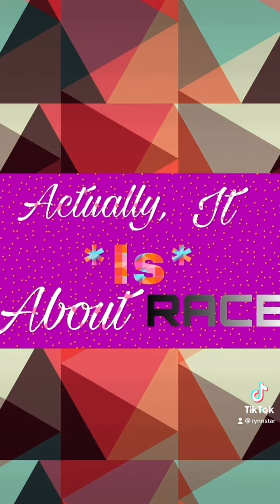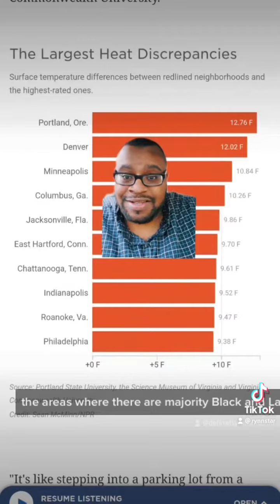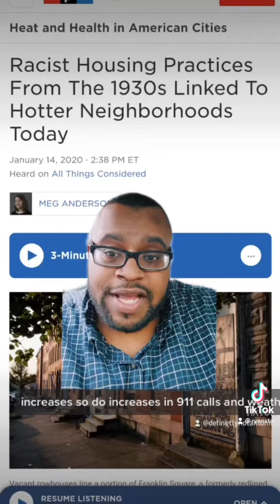Actually, it is about race! Special episode￼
Did you know the temperature of your neighborhood might be connected to systemic racism?￼